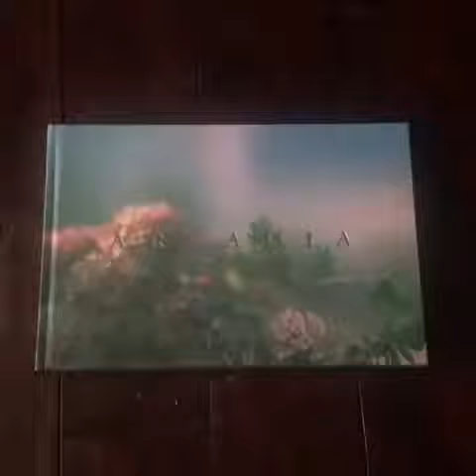Arcadia (Signed) by Ian Howorth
Copies of Arcadia (Signed) by Ian Howorth can be purchased from Beyond Words

600 hand numbered copies

Publisher's Description

Arcadia has been referred to in popular culture as a utopian vision for centuries. A fictional place which is fertile and bountiful. A promised land of milk and honey. Held aloft by artists, poets and playwrights as a depiction of one’s individual paradise. Now eroded by times relentless indifference to change, it remains lodged in our collective psyche as a touchstone.

In this, his first monograph, Ian Howorth looks to use this existing cultural framework to explore his personal connections to his own utopian ideal of ‘home’. Having relocated many times as a child before finally settling in Britain, his relationship with this concept has been fraught. Often considering himself an outsider.

“I was born and raised in Peru to an English father and a Peruvian mother. I visited England many times before settling here at the age of 16. The older I got the more I realised the trouble I had with the concept of home. I didn’t have one. Having lived in nine different houses and three different countries by the time I was 16, this has left me with a confused identity and a certain unease with myself.

This series is a way by which I try to connect with my home of 20 years – Somewhere that feels more like home than any where else but one that I don’t sense – I’ve had to learn. The places I visit are reminders of visiting England as a young boy in the 80’s and 90’s and are a way of reconnecting with somewhere by going back in time – seeing and feeling the textures of the places which would have been commonplace had I always been here. In order to really understand this country, I try to connect all the disconnected pieces. I think this is the only way I’m going to get to really feel like this is home. I want to get it in my bones and in my blood rather than it always feel like a learned response to a forced circumstance.”

The images in this series capture a retro nostalgia and constantly question our preconceived ideas of beauty. Arcadia takes us from the serene if not metronomic seaside towns of the South to the Working Mens Clubs and forgotten factories of the North. Through his unique style and mastery of film, Ian highlights a contemporary Britain suffocated by its past whilst allowing the viewer to draw their own conclusions.